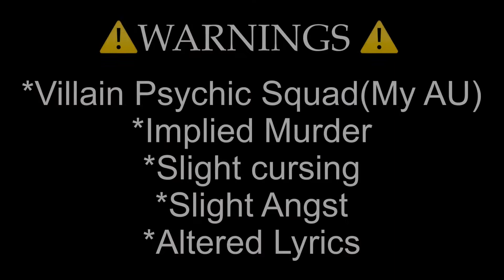I think we have a spy || Saiki K. Meme || Ft. Villain Psychic Squad & Kaidou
Gotta be honest, not too proud of this one. I think the build up is pretty good, but the actual meme part of it is… not the greatest lol. I was experimenting with lip syncing and it didn’t go very well, although it’s not completely terrible I don’t think.

Anyways, this AU has always been one of my favorites even though there’s, like, literally zero content for it. Which is why I decided to create my own AU based on it! This is my ‘Villain Psychic Squad’ AU. Essentially, Saiki, Toritsuka, Aiura, and Akechi got fed up with the world and decided ‘screw it, let’s just cause chaos!’

They kill people, yes, but it’s mostly just those who get in their way or piss them off way too much. Other than that, they literally just do crime for fun and entertainment. They only get serious about it when something important to them happens. Oh, and this Saiki literally hates Teruhashi and Kusuke.

I have other things planned out too, but you’ll see that in other videos, so look out for it if you enjoyed this.

I am a Multi-Shipper! This means that ships (character(s) X character(s)) will likely change between videos! There are certain ships which will be featured much more often because I like them more,  but I in general enjoy, or at least don’t dislike, most ships!

Hateful comments WILL be deleted! I do not tolerate ANY hate towards ANY ship/character/fandom on my channel! I will also delete comments I find offensive or that give harsh criticism. I enjoy what I enjoy and I make content that I want to see, and no one can change that!

All Characters/Audio/Art I use are NOT MINE unless otherwise specified as my AU/OC/Edit/Art!

ScreenShots Used: ~390

Apps I use:
— Gacha Club
— LumaFusion
— CapCut
— ProCreate